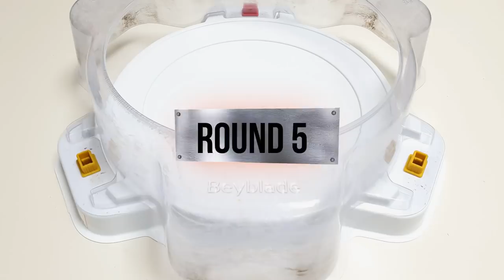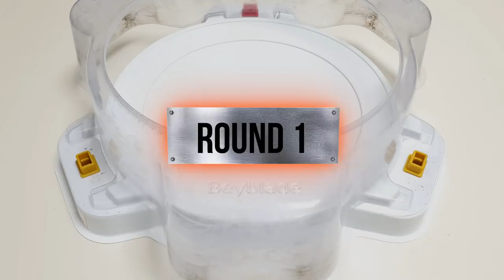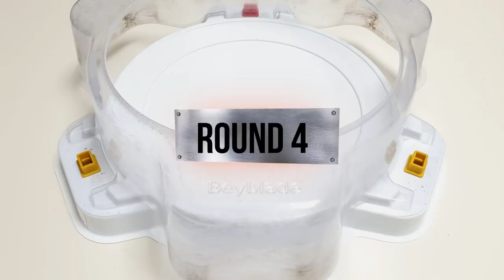【Dangerous Belial VS ALL Valkyrie】 Beyblade Burst DB 베이블레이드 버스트 다이너마이트 데인저러스 벨리알 VS ALL 발키리 ベイブレード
【Dangerous Belial VS ALL Valkyrie】
1Bettles : Victory Valkyrie
2Bettles : God Valkyrie
3Bettles : Strike God Valkyrie
4Bettles : Winning Valkyrie
5Bettles :  Cho-Z Valkyrie
6Bettles : Slash Valkyrie
7Bettles : Brave Valkyrie
8Bettles : Savior Valkyrie

subscription like

오늘은 베이블레이드 버스트 DB 데인저러스 벨리알 VS 올 발키리 배틀 해보겠습니다.

1배틀 : 빅토리 발키리
2배틀 : 갓 발키리
3배틀 : 스트라이크 갓 발키리
4배틀 : 위닝 발키리
5배틀 : 초제트 발키리
6배틀 : 슬래시 발키리
7배틀 : 브레이브 발키리
8배틀 : 세이버 발키리